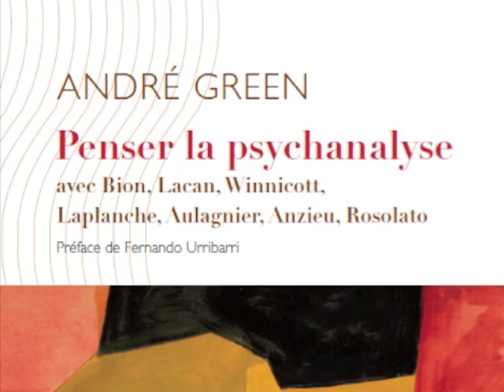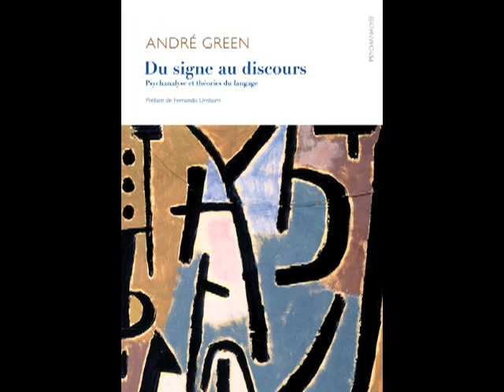Litza Guttieres-Green : à propos du livre d'André Green, "Penser la psychanalyse"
Présentation de l'ouvrage d'André Green, Penser la psychanalyse (Ithaque, 2013), à la Librairie Tschann, le 19 mai 2013, à Paris -- avec Litza Guttieres-Green et Fernando Urribarri.